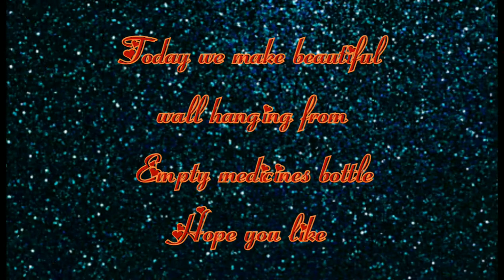Diy empty medicine bottles craft | wall hanging | room decor | wall art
In this video we make wall hanging by using empty medicine bottles. glittery foamarian sheet' artificial plants and flowers and waste old wedding card outer part. use as background of bottles. Thankyou friends.